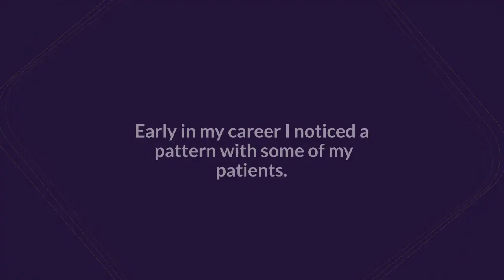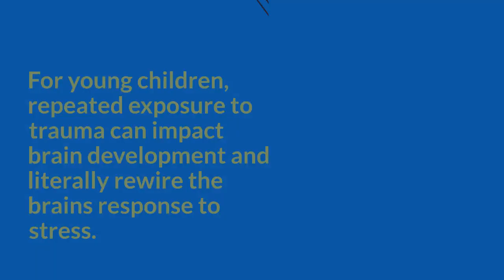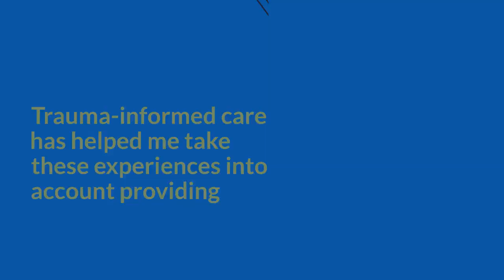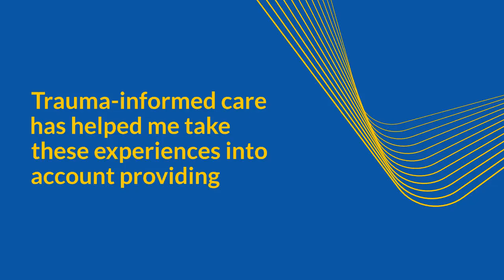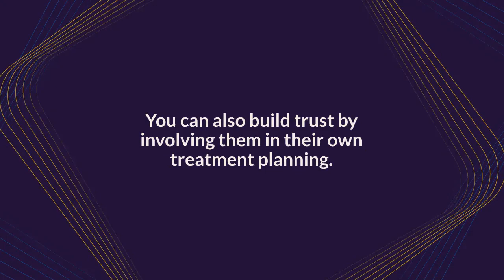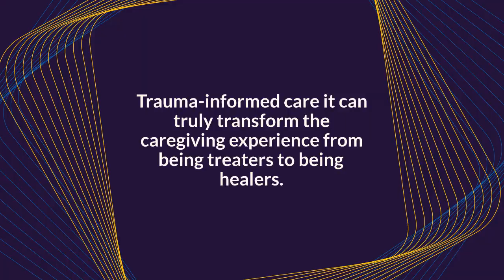Childhood Trauma and the Brain | Psychological Services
Childhood Trauma and the Brain
mental health test
mental health awareness
why is mental health important
mental health articles
causes of mental health
mental health pdf
careers in psychology
careers in psychology salary
careers in psychology book
careers in psychology quiz
careers in psychology research
interesting careers in psychology
careers in psychology with a masters degree
careers in psychology and mental health
scope of psychology pdf
what are the four main scope of psychology
scope of psychology assignment
scope of psychology - wikipedia
scope of psychology slideshare
nature and scope of psychology
branches and scope of psychology
nature and scope of psychology pdf
mental disorder list
mental disorder symptoms
mental disorders test
top 10 most common mental disorders
mental disorders a-z
what are the 7 types of mental disorders
rare mental disorders
mental illness vs mental disorder
anxiety meaning
anxiety symptoms
how to deal with anxiety
anxiety attack
anxiety disorder
anxiety treatment
types of anxiety
causes of anxiety
psychological assessment tests
psychological assessment pdf
psychological assessment journal
psychological assessment online
psychological assessment example
psychological assessment summary
psychological assessment types
psychological assessment ppt
top 10 psychologist in pakistan
best psychologist in pakistan
top psychologist in lahore
pakistani psychologist near me
how many psychologists are there in pakistan
online psychologist in pakistan
psychologist in karachi
free psychologist online pakistan
drug addiction in pakistan essay
drug addiction in pakistan pdf
drug addiction in pakistan presentation
causes of drug addiction in pakistan
types of drug addiction in pakistan
treatment of drug addiction in pakistan
effects of drug addiction in pakistan
causes of drug addiction in pakistan pdf
online counselling in pakistan
counselling psychology in pakistan
therapists in pakistan
online free counselling for depression in pakistan
therapy
pakistani therapist near me